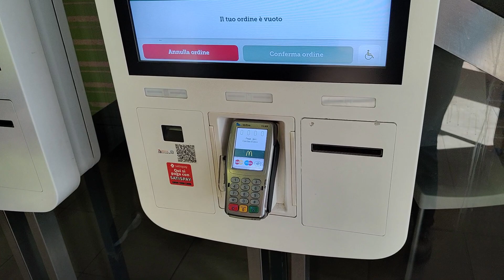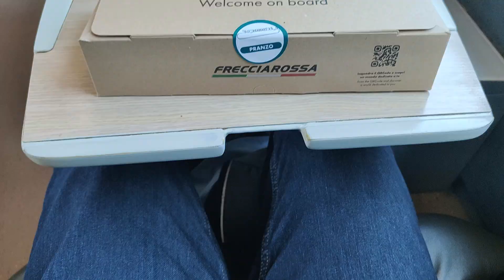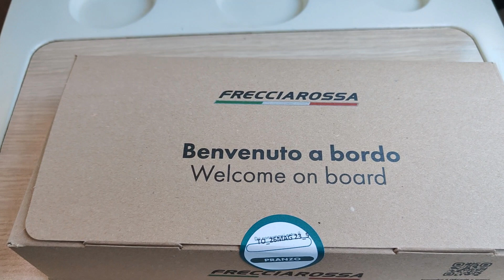HO VIAGGIATO IN BUSINESS CLASS PER ANDARE A MILANO E TRASCORRERE 3 GIORNO + HOTEL ROOM TOUR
Nuovo vlog da Milano con viaggio in treno alta velocità in business class e hotel room tour!